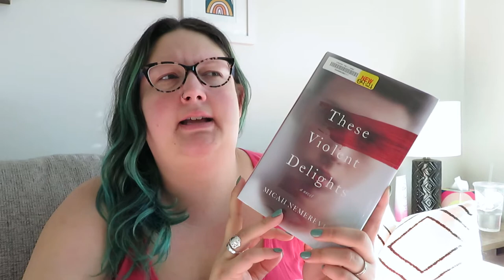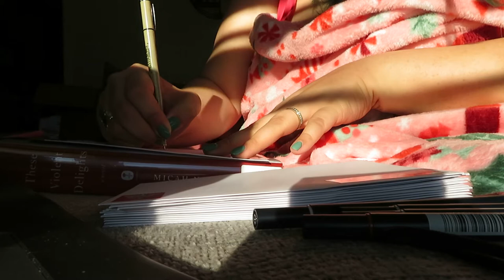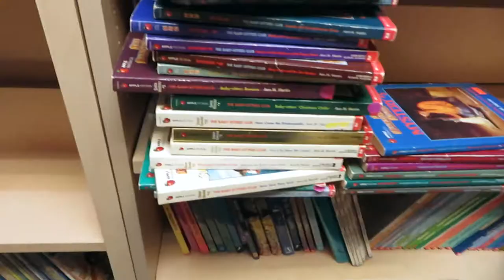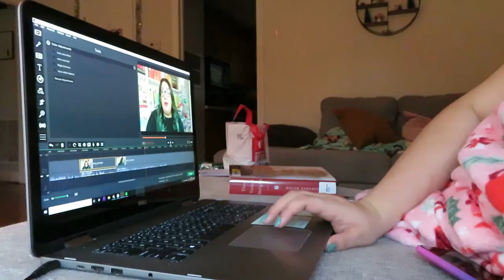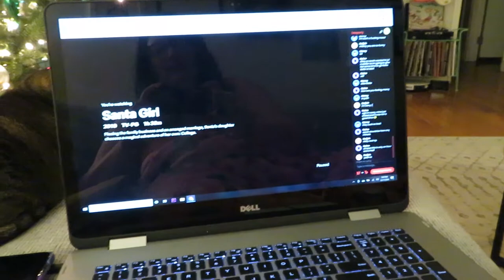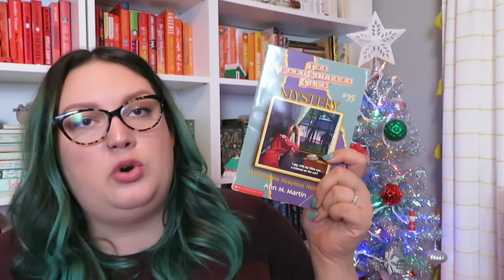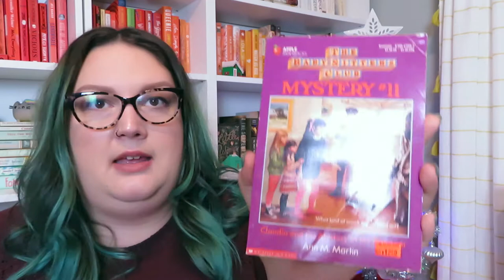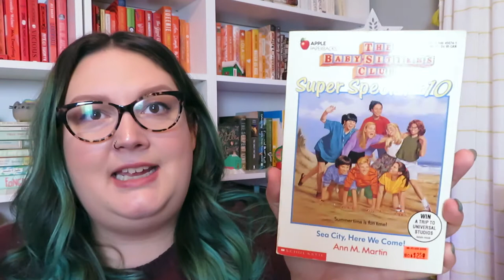WEEKEND VLOG #1 (BSC BOOK HAUL & WATCHING THE UNDOING) | VLOGMAS DAY 15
***IMPORTANT LINKS***